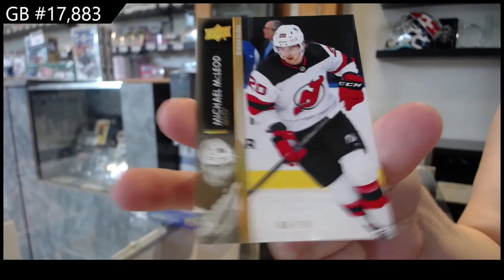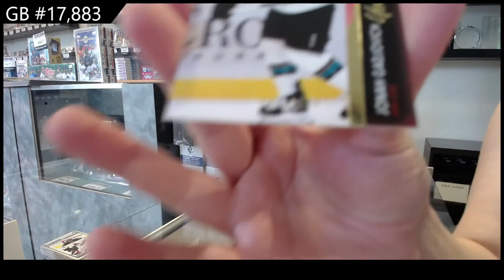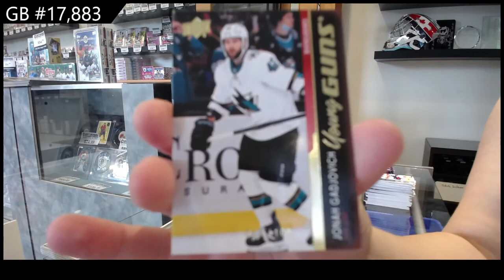21-22 Upper Deck Series 2 Hockey 2 Box Break - C&C GB #17,883